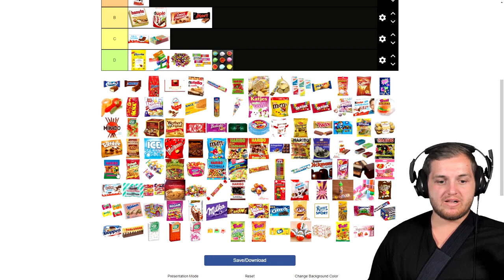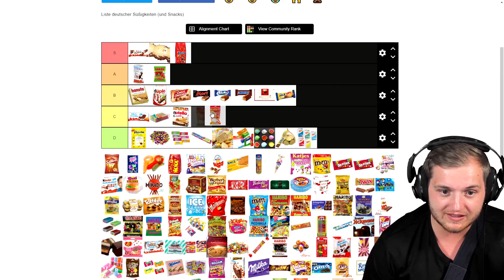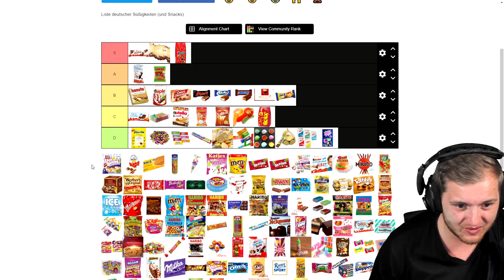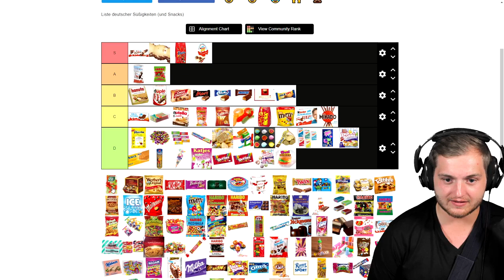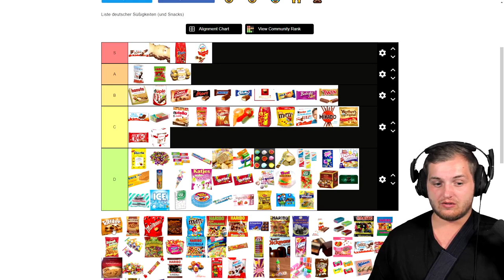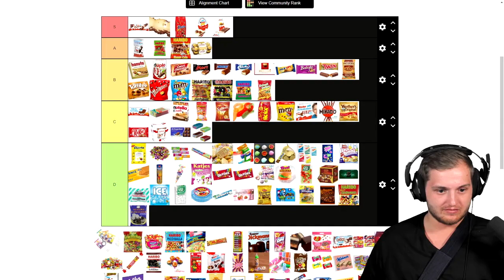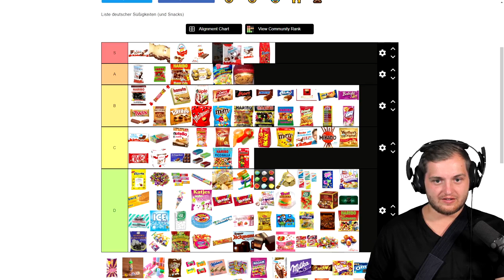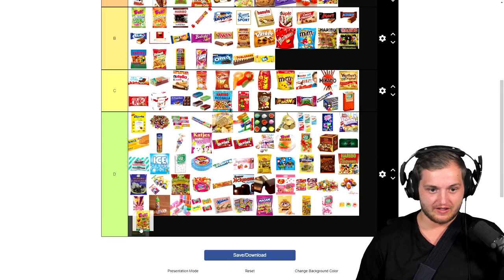😍🍬Das sind meine LIEBLINGS SÜßIGKEITEN! - Meine Tier-List | Trymacs Stream Highlights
Heute erstellt Max mit @Rumathra seine Tier-List für Süßigkeiten

Viel Spaß!

• Twitch (Livestream fast täglich ab 18/19 Uhr!)